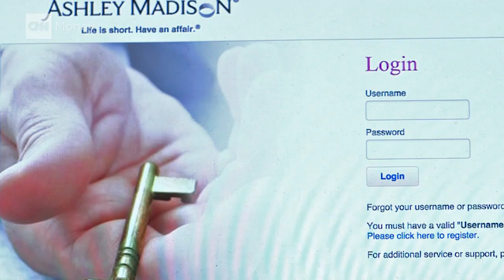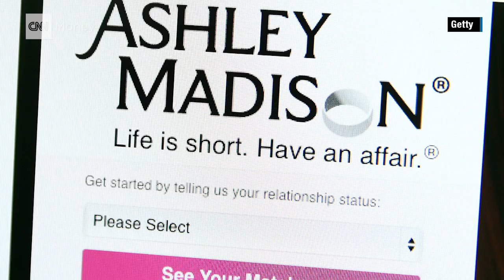The Ashley Madison hack explained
A group of hackers who targeted cheating site Ashley Madison exposed millions of users and released confidential company information. Laurie Segall explains what you need to know about the attack.